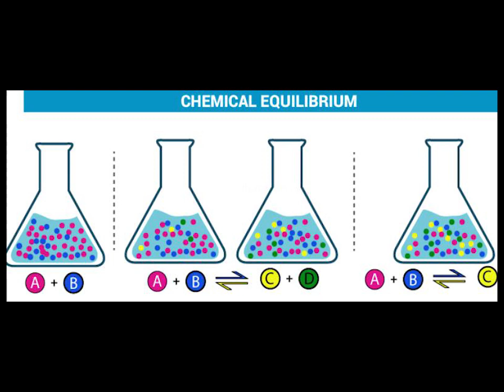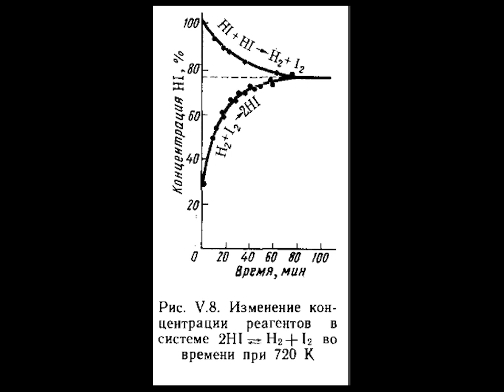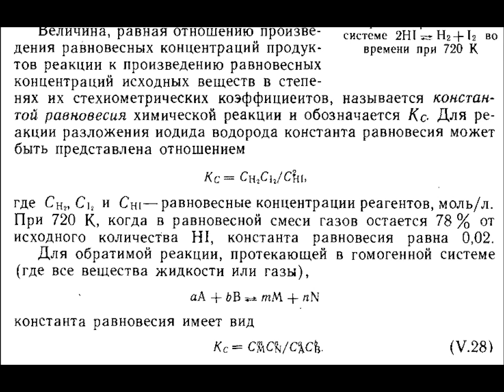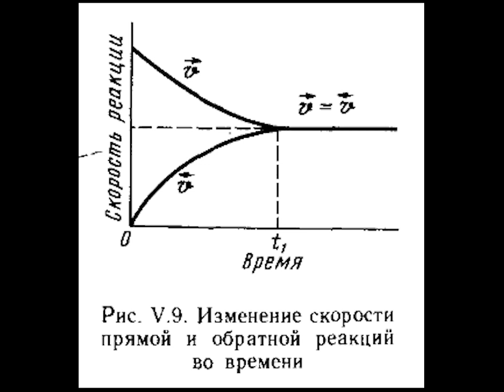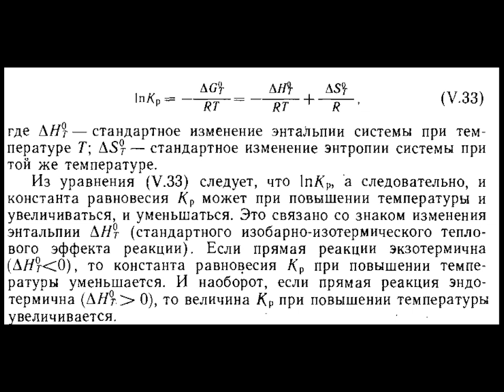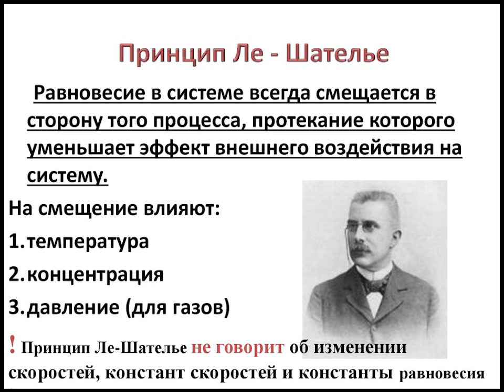Кинетические представления о химическом равновесии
Химическое равновесие. Принцип Ле Шателье.

Цитаты по книге: Мингулина Э.И., Масленникова Г.Н., Коровин Н.В., Филиппов Э.Л. Курс общей химии.